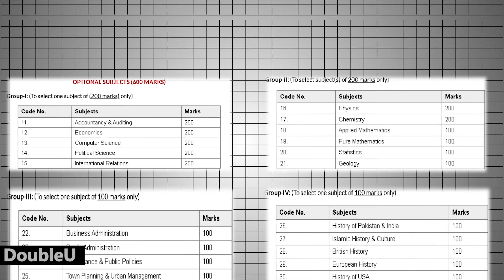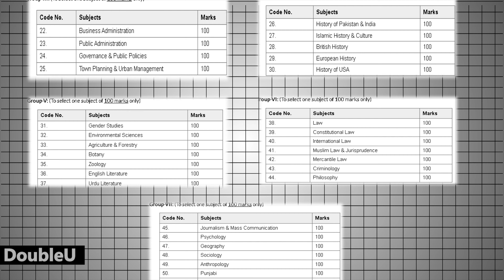CSS Exams 2023 Pakistan Explained | Best CSS Academy in Pakistan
From Zero to Hero: How I Passed My First Attempt at the CSS Exams | Best CSS Academy in Pakistan

How to Prepare for CSS Exams: Tips and Strategies

Are you planning to take the CSS exams? Do you want to know how to prepare for them effectively? In this video, we will share some valuable tips and strategies that can help you ace your CSS exams.

We will start by discussing the exam pattern and syllabus, so that you have a clear understanding of what to expect. Then, we will talk about how to create a study plan that suits your needs and schedule. We will also cover some effective study techniques such as note-taking, memorization techniques, and time management.

In addition, we will provide some tips on how to stay motivated during the preparation phase. We understand that preparing for CSS exams can be overwhelming at times, but with the right mindset and approach, you can achieve your goals.

Lastly, we will answer some common questions related to the CSS exams such as eligibility criteria, registration process, and important dates.

Whether you are a first-time candidate or someone who has attempted the exam before, this video is packed with useful information that can help you succeed in your CSS exams. So don't miss out on this opportunity and hit the play button now!

Css Ki Tayari Kahan say kare. Css Preperation 2024
 Facts About Css
Myths about CSS
hazim
hazim bangwar

Double U
Hi there it's me Double U. I make videos to keep you informed about things you never knew before, tell you facts of around the world, and some cool Movies and Web Series Suggestions. Top 10 Facts and Top 10 Movies

css exam in pakistan
css interview in pakistan,css
css exams in pakistan
css exam
css pakistan affairs
css interview
css preparation
css toppers in pakistan
css exam fees in pakistan
css pakistan affairs lectures
css pakistan
css topper
css pakistan affairs preparation
css exams
css pakistan interview
pakistan affairs
pakistan
css mock interview
css exams preparation in pakistan in